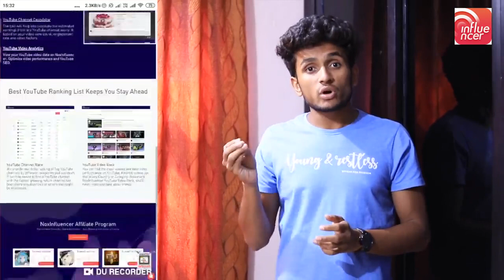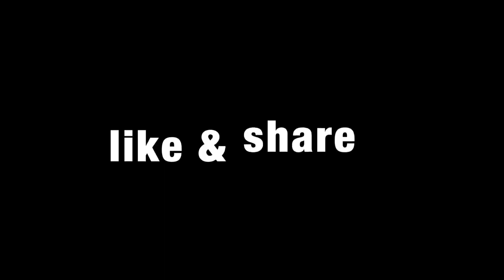ઘરવાળી અને બારવાળી | dhaval domadiya | DHINGA MASTI | gujrati comedy video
pbfilm,  pbfilmgujarati, gujju comedy, gujju king, new comedy video, khajur bhai, dhaval domadiya, Gujarati comedy, gujju bhano, jigli khajur, vijudi, twinkal patel, twinkal video, twinkalpatelofficial, gujarati comedy video, kiran khokhani, ramto jogi, ramto jogi kiran khokhani